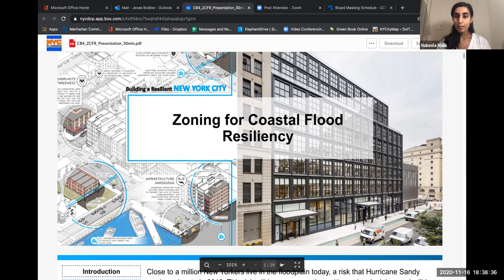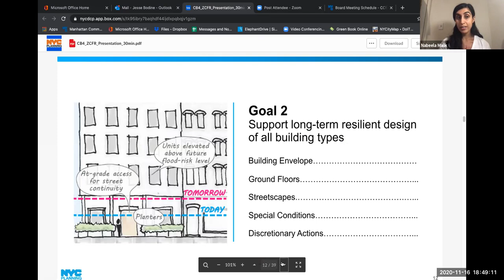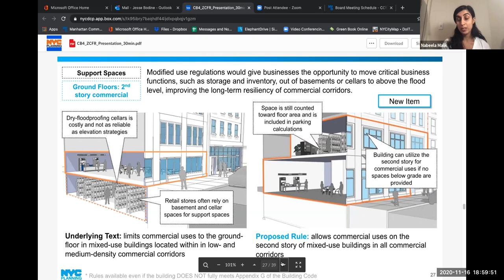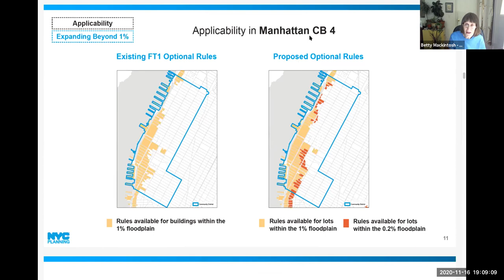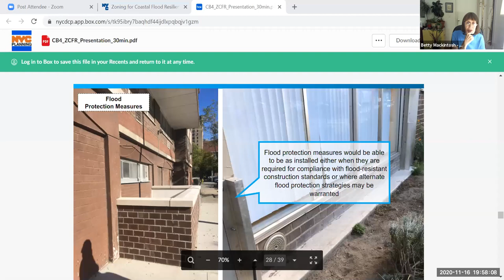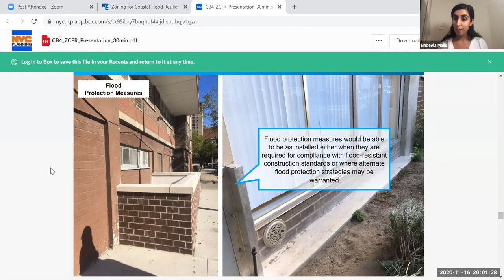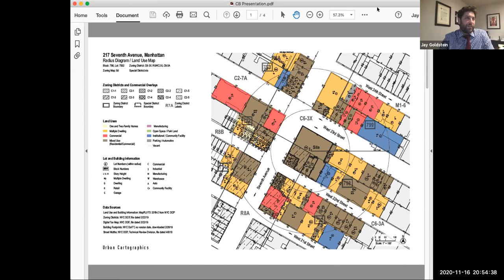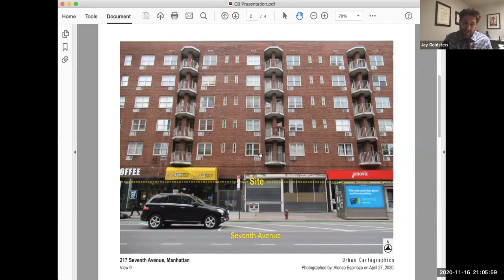MCB4 November 2020 Chelsea Land Use Committee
Chelsea Land Use Committee (CLU) Monday, November 16th, 6:30pm
Video/Phone Conference Registration:

1. Presentation\Vote: Department of City Planning to
Present Zoning for Coastal Flood Resiliency

2. Presentation\Vote: 217 7th Avenue Physical Culture Establishment – Mind Body Project – Meditation & Fitness establishment

3. Old/New Business